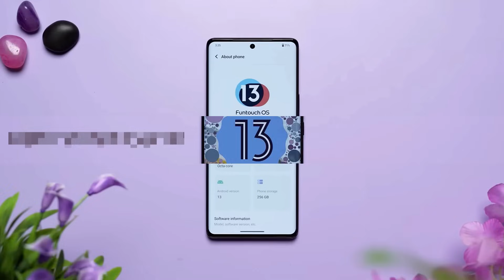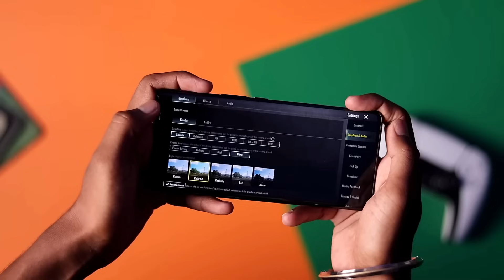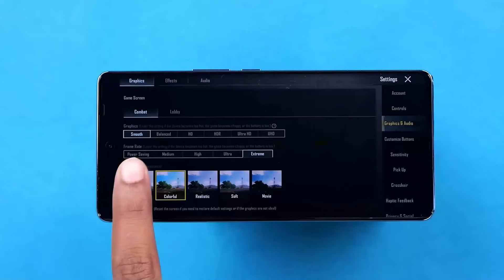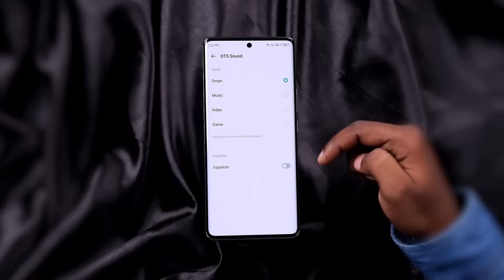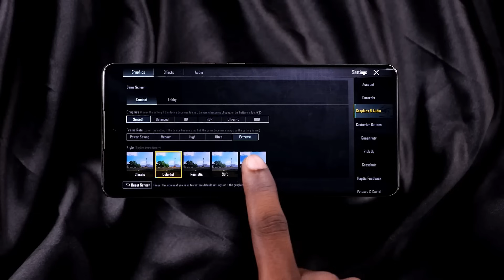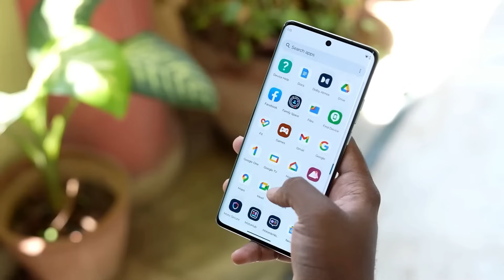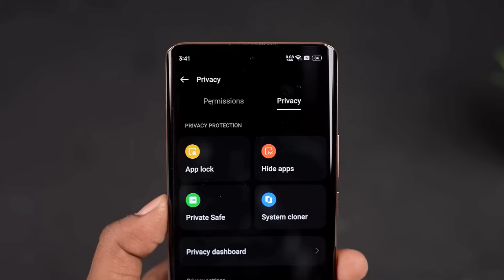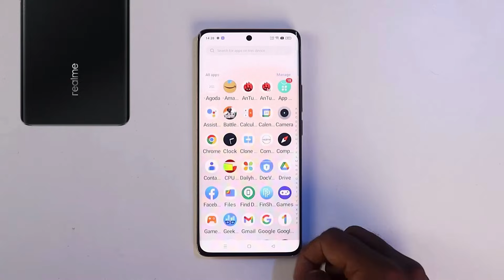200MP OIS| Top 5 Best & All-Rounder Smartphones Under 25000 | 144hZ Display| Best 5g Phone Under 25K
200MP OIS Top 5 Best & All-Rounder Smartphones Under 25000 | 144hz Display! Best 5g Phone Under 25K

Hy guys in this video we are going to talk about top 5 best curved amoled display under 25000. We picked out the most premium display phones which comes between 20k to 27k. These smartphones loaded with great features like flagship grade performance, 100w fast charging, 200mp ois camera and so on. To know in details keep watching the video till the end.

1. Iqoo z7 pro/Vivo t2 Pro
2. OnePlus Nord CE 3
3. Nothing phone 1
4. Iqoo Neo 7
5. Poco f5
6. Realme gt 2 pro
7. Realme narzo 60 pro 5g
8. Realme 11 Pro 5g
9. Samsung f54 5g
10. Infinix zero 30 5g

1. Iqoo z7s 5g
2. OnePlus Nord CE 3 lite 5g
3. Samsung m34 5g
4. Redmi note 12 5g
5. Realme narzo 60 5g
6. Lava Agni 2 5g
7. Infinix GT 10 pro
8. Tecno pova 5 pro 5g
9. Realme 11 5g
10. Moto edge 40 Neo

1. Samsung m34/f34 5g
2. Redmi note 12 5g
3. Vivo t2 5g / iqoo z7s 5g
4. Iqoo z6 lite 5g
5. Tecno pova 5 pro 5g
6. Realme 11x 5g
7. Nokia g42 5g
8. Samsung m14 5g
9. Infinix note 30 5g
10. Realme narzo 60 5g
11. Poco X5 5g
12. Realme 10 pro 5g

|| Time Stamp ||
00:00 | key highlights of video
00:46 | best camera smartphone under 25000
04:12 | best gaming phone under 25000
07:14 | best smartphone under 25000 for Video recording
10:25 | best phone under 25000 5g
13:33 | 200mp camera phone under 25000

Your Related Queries Solved:
Best phone under 25000 5g in 2023
Best 200mp camera phone
Best gaming phone under 25k
Gaming and camera phone under 25000
Flagship smartphone under 25000
Curved display phone under 20k